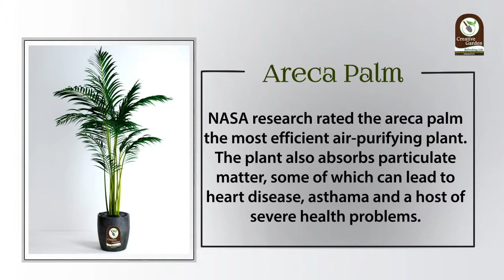Top 5 Air Purifying Indoor Plants Must Keep in Your Home (NASA Recommended)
5 Best Air Purifying Indoor Plants that Easy to Maintain.
These are best indoor plants that purify air. These plants are - Areca Palm, Snake Plant, Peace Lily, Spider Plant, Gerbera Daisy, etc. Most of these plants are recommend by NASA for indoor. Best indoors plants which don't need much sunlight, or water and gives high oxygen and works as natural air purifiers leads to healthy living, sound sleep and positive atmosphere also gives a new interior to your house.